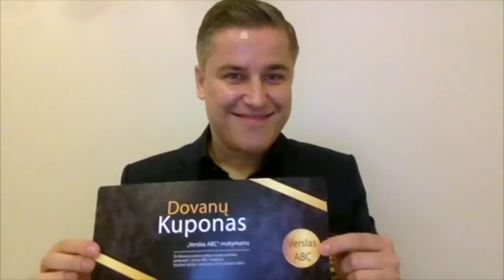J.Cernys Saviugda. Laida #24 (88) Kodėl žmonės daro blogus dalykus? Ar reikia girtis?